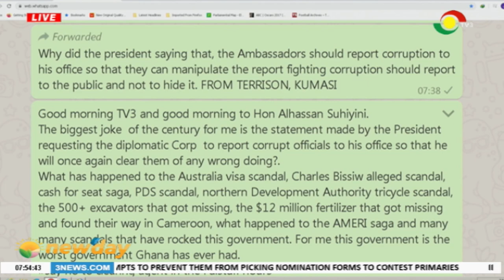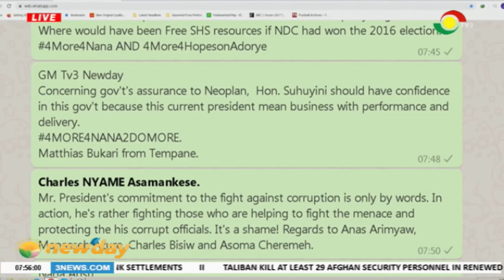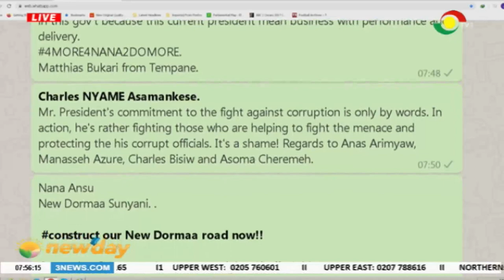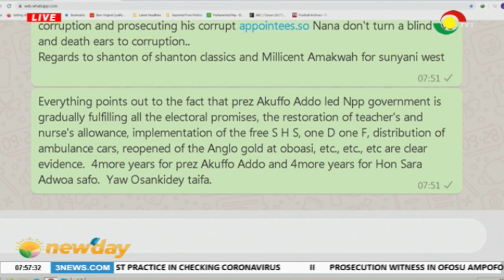NEWSPAPER REVIEW 30/1/2020